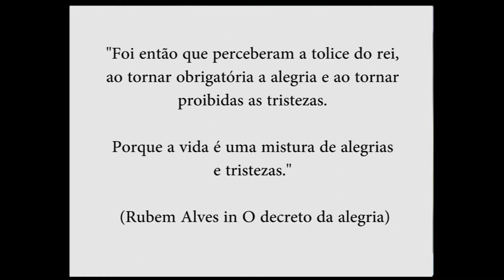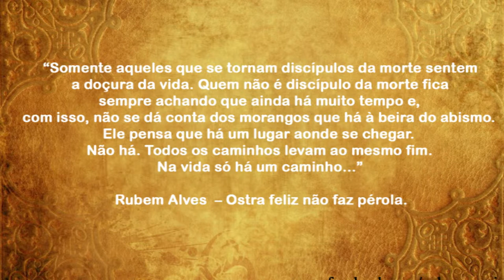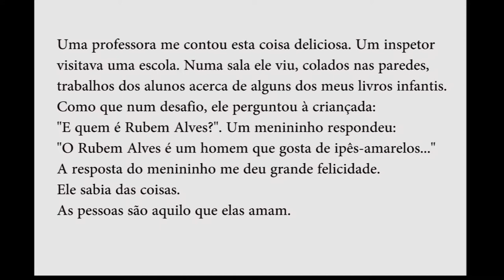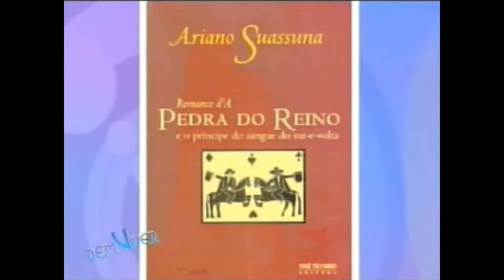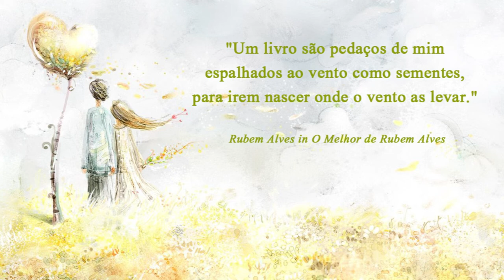João Ubaldo, Rubem Alves e Ariano Suassuna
Quadro semanal de cinema e literatura do Programa Bem Viver

NOTAS

10 Perfeito
9 Fabuloso
8 Muito Bom
7 Bom
6 Legal

Filmes completos
Movie Pelicula